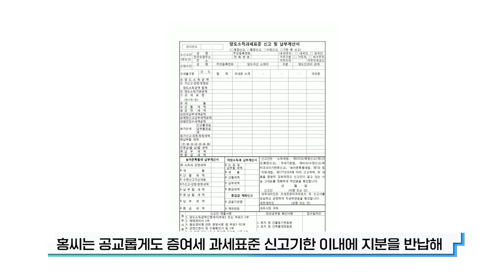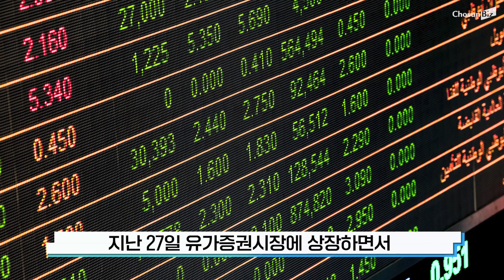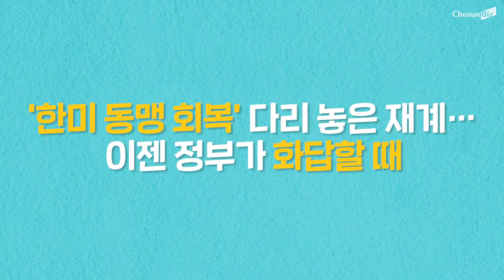‘아모레 서민정과 파경’ 홍정환, 6월 이혼했으면 증여세 30억원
‘아모레 서민정과 이혼’ 홍정환, 열흘 차이로 30억대 증여세 피했다
첫발 뗀 ‘구본준호’ LX홀딩스… 홀로서기 속도
‘한미 동맹 회복’ 다리 놓은 재계… 이젠 정부가 화답할 때